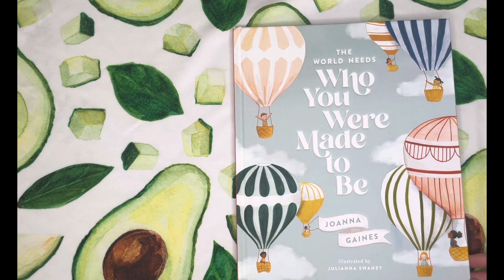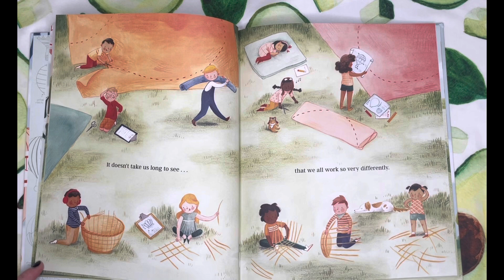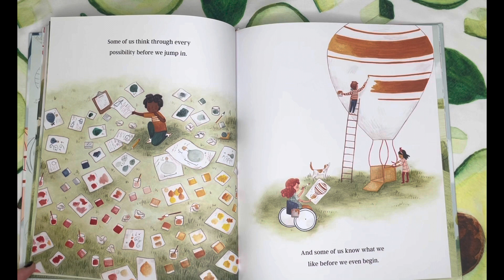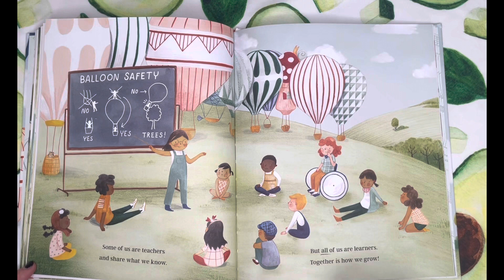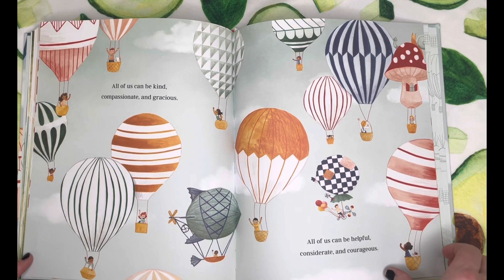“THE WORLD NEEDS WHO YOU WERE MADE TO BE” by Joanna Gaines (Read Aloud)